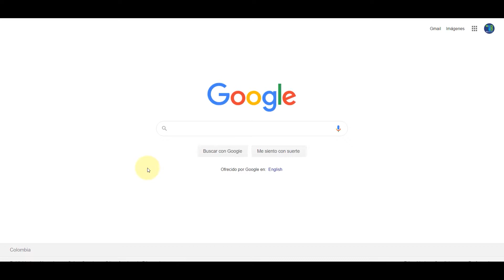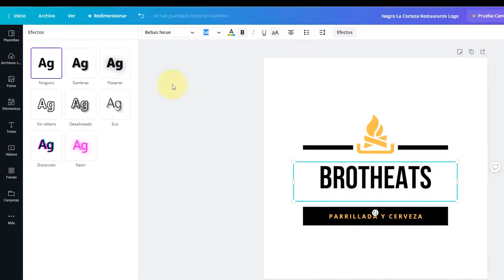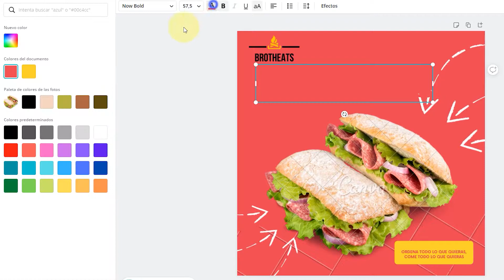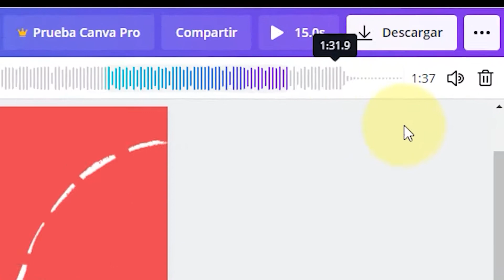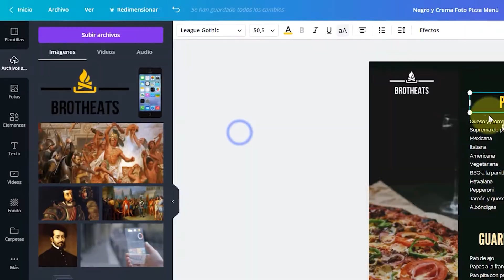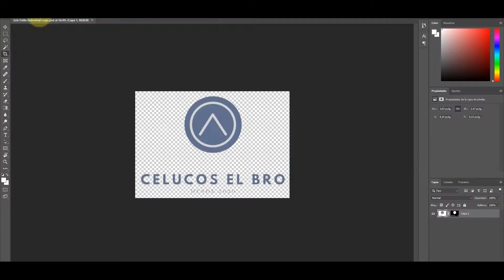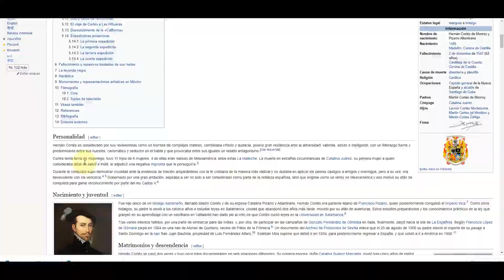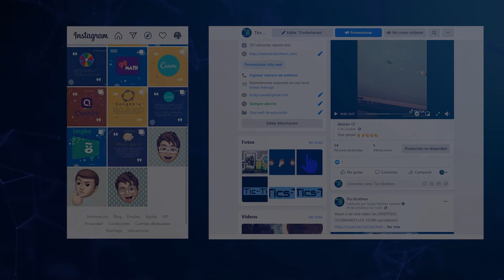🔴​ Clase RÁPIDA de Canva (Tutorial CANVA) 🖊️​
💥 ¡Transforma tus clases y capacitaciones en experiencias de aprendizaje inolvidables con el dominio total de Kahoot! 💥

Hola.

Bienvenidos a esta gran comunidad de Tics Brothers. 🤖

Hoy queremos mostrarles una herramienta llamada CANVA, una herramienta GRATUITA, de diseño gráfico simplificado. Cuenta con una gran plataforma de sitio web, aunque también tiene app.

Canva fue fundada en Sydney, Australia, por Melanie Perkins, Cliff Obrecht y Cameron Adams el 1 de enero de 2012. En su primer año, Canva tenía más de 750.000 usuarios. En 2015, se lanzó Canva for Work, centrado en los materiales de marketing.

Cuenta con miles de plantillas GRATUITAS

Únete a la comunidad de crehana.

Curso de finanzas personales para freelancers.

Curso de photoshop desde cero.

Curso de marketing digital para negocios.

tutorial canva en español,
canva tutorial español,